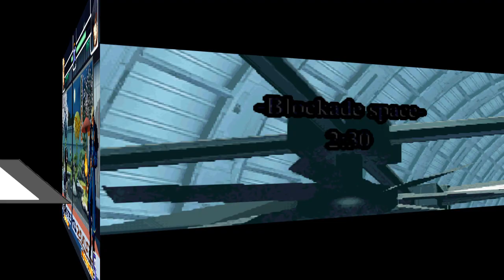Evolución PODERES de GOENITZ (Evolution of GOENITZ specials)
El principal eraldo de Orochi, el causante del despertar del mismo y la desgraciada maldicion de Iori y leona, aquel que derroto al poderoso Rugal si problemas, el inmenso Goenitz!!
Visita las paginas de ComboRetro para saber mas de RANKS y Torneos Online de juegos retro y no tan retro.